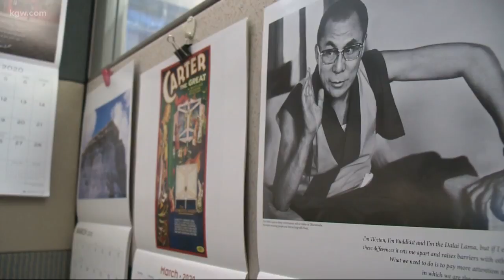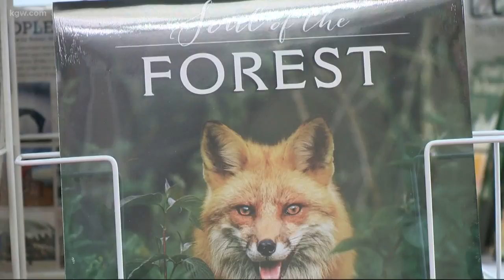Portland publisher plants 1 million trees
A Portland publisher has planted 1 million trees. One for every calendar it has sold.